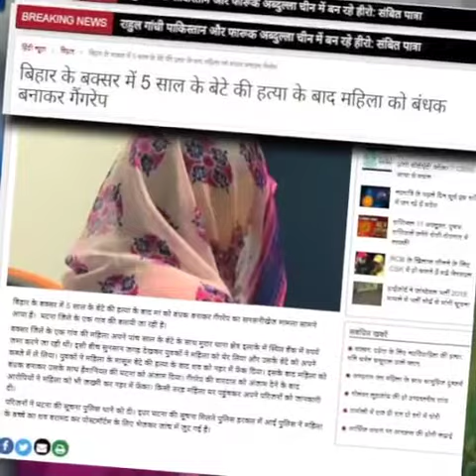पूरा देश सकते में है बक्सर के अत्याचार से...एक शब्द ना उगल सके नितीश कुमार जबान से | Mr. U-Turn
पूरा देश सकते में है बक्सर के अत्याचार से...
एक शब्द ना उगल सके नितीश कुमार जबान से  | Mr. U-Turn